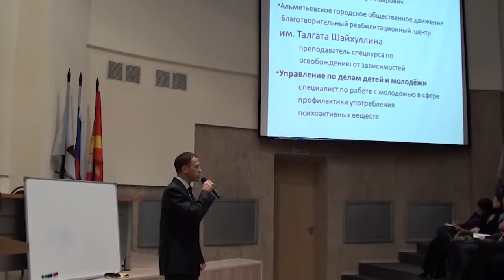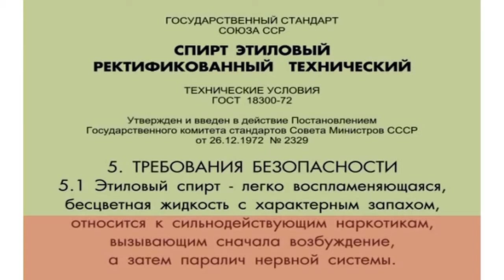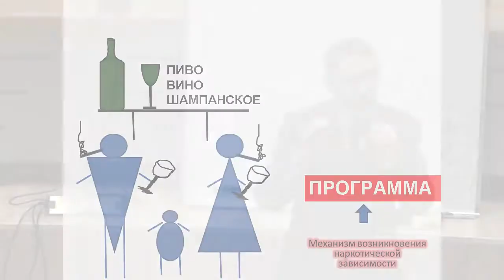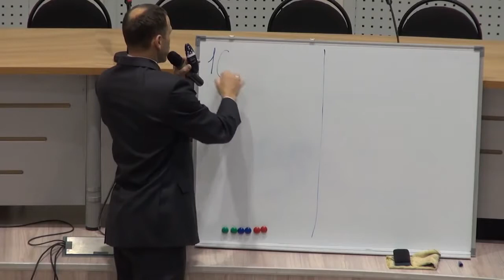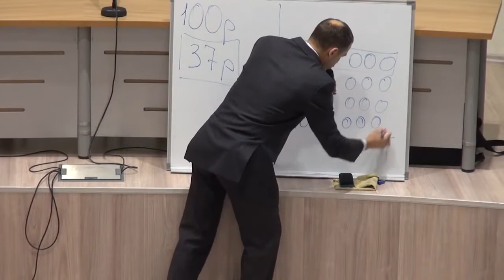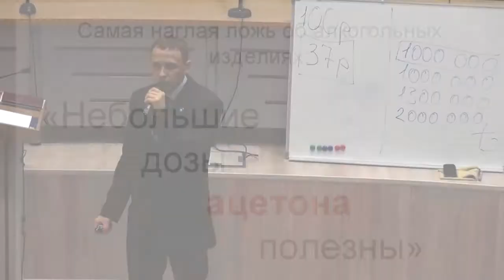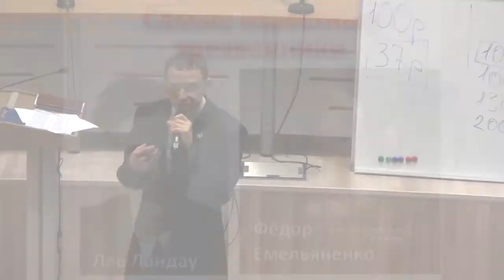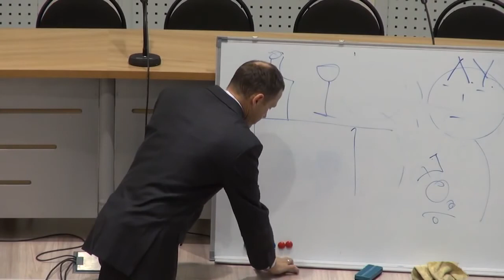Фахреев В. А. - Семинар в администрации Магнитогорска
1 ноября 2013 года в здании администрации города Магнитогорска прошел семинар Фахреева В.А. (социальный педагог, г.Альметьевск) для работников сферы образования на тему «Проблема профилактики наркомании среди несовершеннолетних».